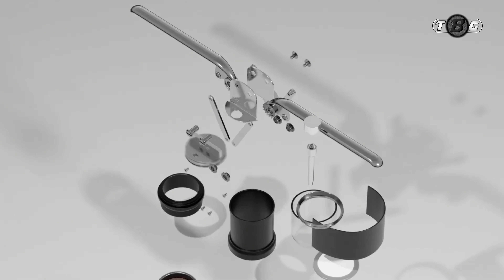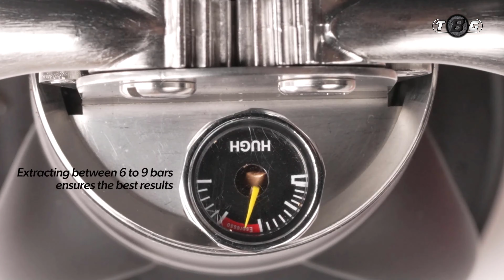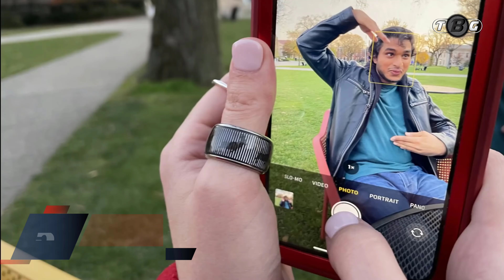6 Awesome Gadgets You Should See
Coolest Gadgets | New Gadgets | Smart Products | 6 Awesome Gadgets You Should See

If you love these types of videos!

Product Link:-

1 - SANDMARC Anamorphic Lens

2 - Segway GT Series Super Scooter

3 - Tiktaalik Mic+

4 - Hugh Leverpresso Pro Portable Lever Espresso Maker

5 - Animation Ring

6 - Folding Fins